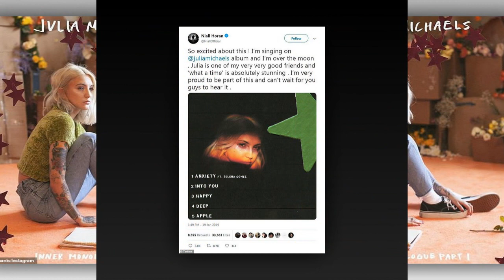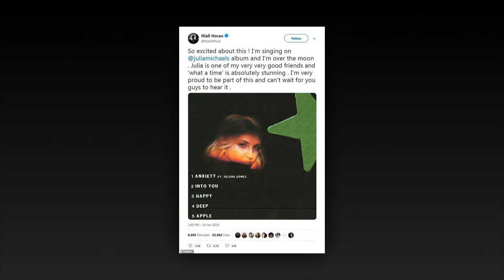Selena Gomez publicly dated 'soul sister' Julia Michaels in a sweet Instagram post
Selena Gomez celebrates 'sweet soul sister' Julia Michaels on Instagram as the pair releases song Anxiety months after singer's rehab stint